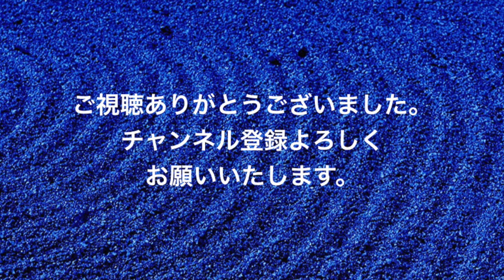テトラノオト 第297回 水原希子さんと山菜採り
大学の講義や番組企画、イベント、小説のネタ元を中心に投稿しています。今回は新潟県 関川村を訪れました。モデルの水原希子さんと山菜採りをしました。